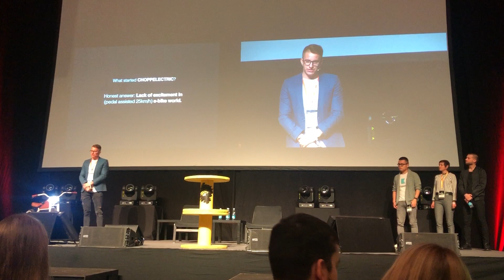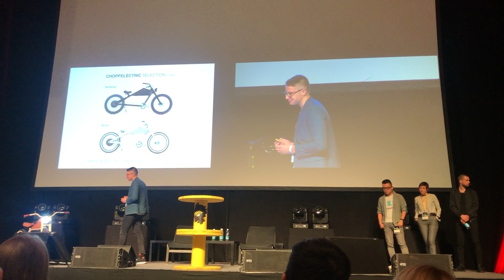sTARTUp Day 2019 pitch (main stage): Choppelectric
What a day! From 248 start-ups, Choppelectric (with the goal of finding EUR 150K investment) was chosen among the 30 who got a chance to pitch on stage. After which TOP6 start-ups were chosen for a main stage and we made it as one of them.